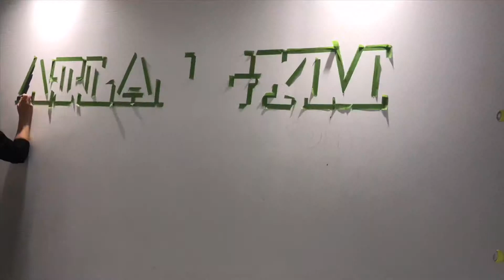Atlas Gym Southampton x 2 Sisters Mural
We created this selfie wall for Atlas Gym in Southampton. They wanted to turn a boring wall into something super fun and exciting by using their brand colours and logo. This was sure to inspire their members!

We’re 2 Sisters, a mural and graphic design duo specialising in hand lettering and painted artwork. We work in a wide variety of materials and are known for our hand-painted pieces and eye-catching designs. We have created work for clients such as FatFace, The Hilton Hotel, The Spinnaker Tower, The Mary Rose Museum, Dior, Boots, and Openreach.

A few of the services we offer: Murals, Custom Signage and Chalk Lettering, Logo Design and Branding, Social Media Content, Apparel and Merchandise Design.

Follow Along with us on our other platforms to see what else we get up to!